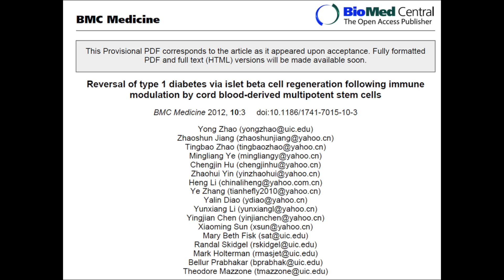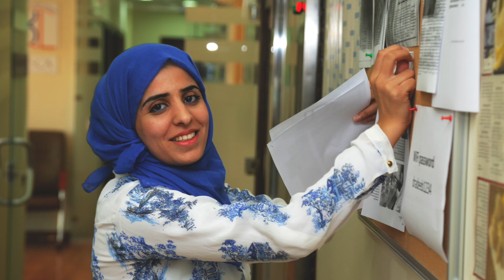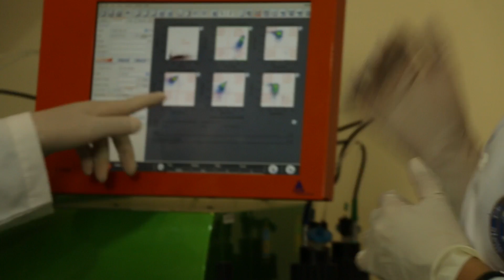د.اديب الزعبي | العلاج بالخلايا الجذعية.. مستقبل أفضل وأمل للأجيال القادمة | Dr.Adeeb Al-Zoubi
يسلط الفيلم الضوء على واحدة من إنجازات فريق الشبكة العربية المعلوماتية  للخلايا الجذعية في تطوير استخدام الخلايا الجذعية في علاج عدد من الأمراض؛ وبشكل خاص مرض السكري النوع الاول. كما يوضح تعاون الشبكة مع العديد من الشركاء في مختلف أنحاء العالم

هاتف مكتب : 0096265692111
 9 صباحا – 3 ظهرا (بتوقيت الاردن) الأحد الى الخميس

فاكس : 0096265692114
24  ساعة في جميع ايام الاسبوع

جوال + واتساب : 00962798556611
  9صباحا - 6 مساءاَ (بتوقيت الاردن) الأحد الى الخميس

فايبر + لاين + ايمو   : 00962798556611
سكايب : stemcellsarabia
 9 صباحا - 1 صباحا في جميع ايام الاسبوع

أو زيارة صفحاتنا على مواقع التواصل الاجتماعي للإطلاع على المزيد حول الخلايا الجذعية :

الدكتور أديب الزعبي
د.اديب الزعبي
Dr.Adeeb Al -Zoubi
stem cells of arabia
stem cells

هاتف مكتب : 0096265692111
9 صباحا – 3 ظهرا (بتوقيت الاردن) الاحد الى الخميس
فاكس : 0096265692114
24 ساعة في جميع الايام
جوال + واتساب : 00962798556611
9 صباحا - 6 مساءا (بتوقيت الاردن) الاحد الى الخميس

الخلايا الجذعية في الاردن
الخلايا الجذعية

الدكتور أديب الزعبي أستاذ المناعة والخلايا الجذعية جامعة الينوي شيكاغو

* العقم عند الرجال
* العقم
* اديب الزعي
* د.اديب الزعبي
dr. adeeb al zoubi